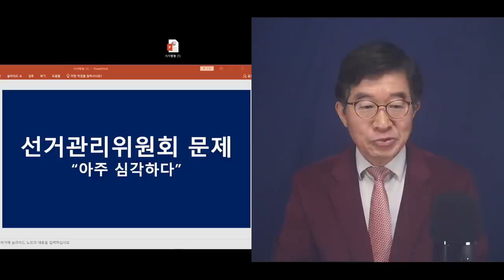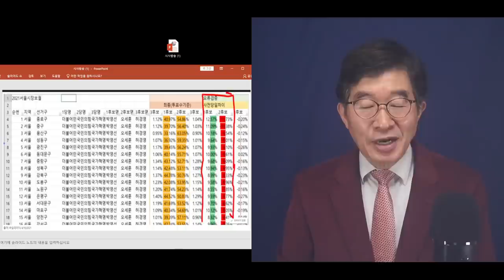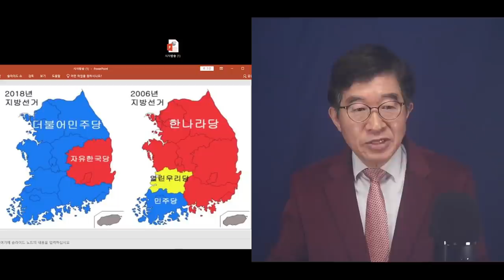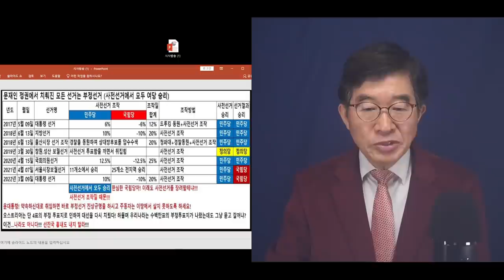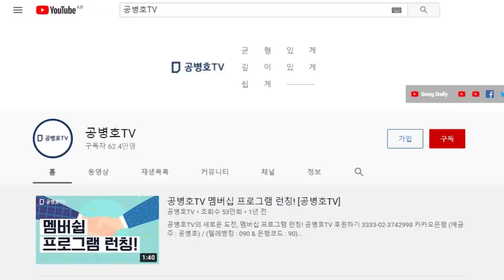"노정희 사태로, 끝날 일이 아니다" / 대규모 부정선거, 조직적이고 체계적으로 반복 / 선관위의 주도 및 개입 없이는 가능하지 않은 일 / 선관위 쇄신 필요 [공병호TV]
[풀영상] 172석 중에 도대체, 몇 석이나 진짜인가? / 속속 밝혀지고 있는 4.15부정선거의 진실 / 숫자가 증언하다 (04/18/2022)

Bitcoin : 3MTW849AkP2ftLeSK2teZHMmzLu7Z83s9U